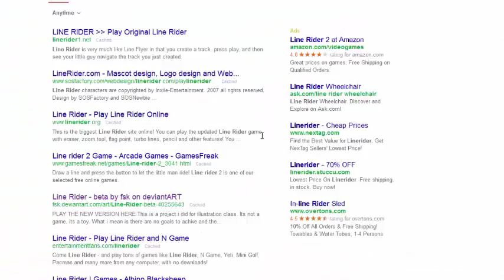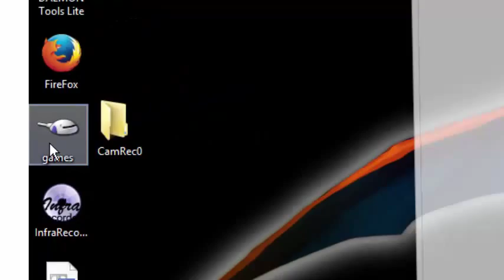How to download Flash Games from the internet